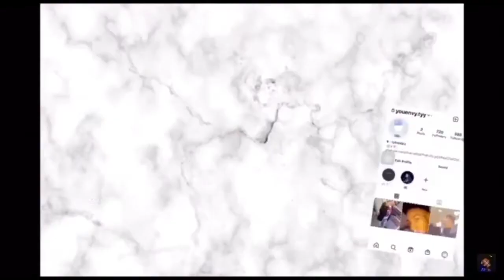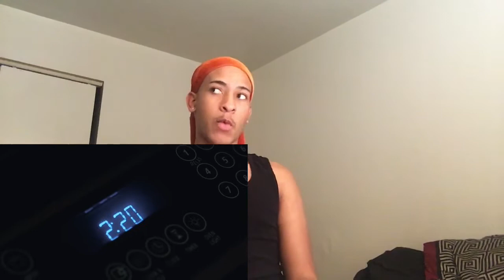WATCH “SHE KNOWS” WITH ME SHORT HORROR FILM (MUST WATCH)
S o c i a l s:💕
stay pretty & rich😘...

🥷🏽💫PYTNATION🥷🏽💫